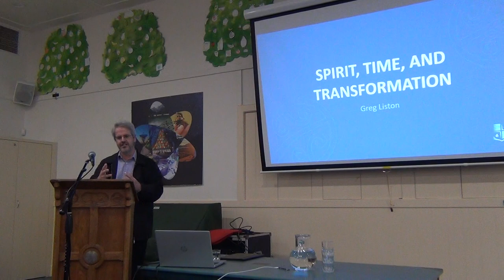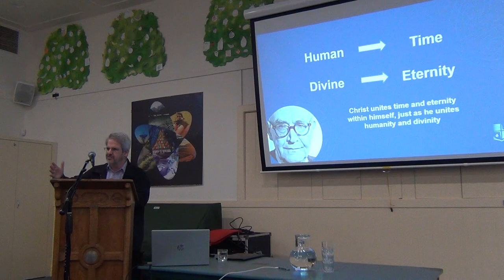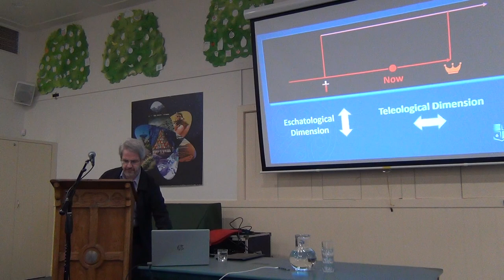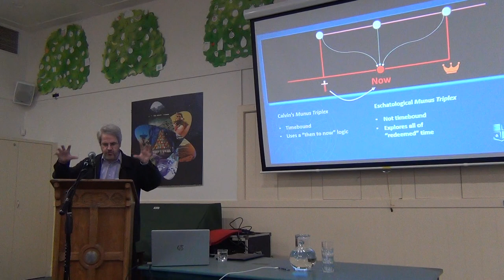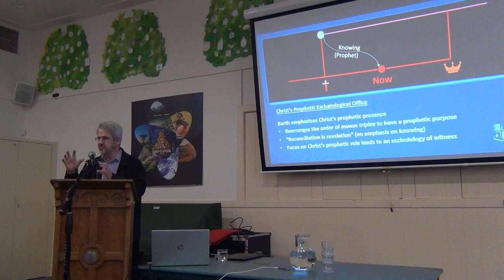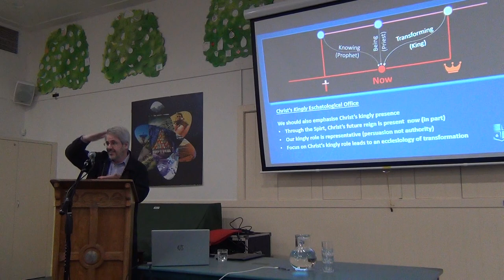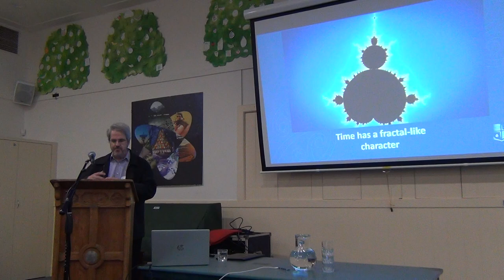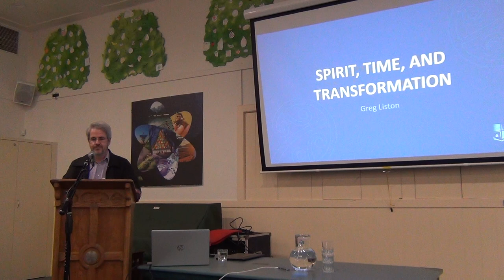Dr. Greg Liston: Spirit, Time, and Transformation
Spirit, Time, and Transformation

Part of the Winter Lectures on Science and Christian Faith in an Age of Misinformation: Physics and Ethics

St John's, Wellington